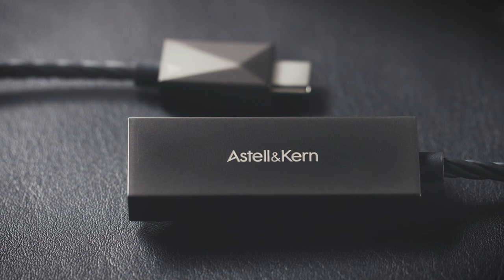Introducing the Astell&Kern USB-C Dual DAC Cable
The Astell&Kern USB-C DUAL DAC CABLE has been designed as an extension of existing Astell&Kern DAP lines.

Smartphone manufacturers are removing headphone jacks from their products.  Without a headphone jack, how do you listen to music on your smartphone with the headphones and earphones you currently own?

As streaming services begin to support high-quality, high-resolution audio, are wireless earphones and headphones able to provide
the full audio playback experience?

How can you enjoy high-quality music playback or games with dynamic and realistic sound on your computer
without an expensive high-end sound card?

Our development team set out to create a product that would answer these questions with the development of the USB-C Dual DAC Cable.

For more information or to pre-order in the US/Canada, please